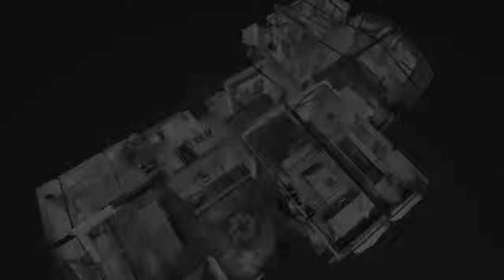1820 S Central St, Visalia, CA 93277 | N3Tec 3D Virtual Walk Through